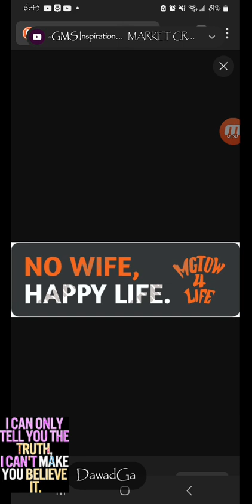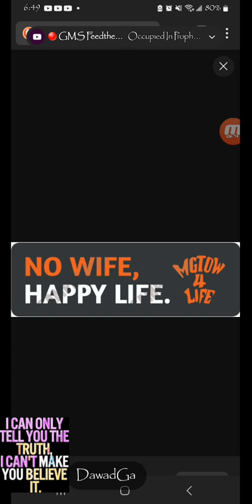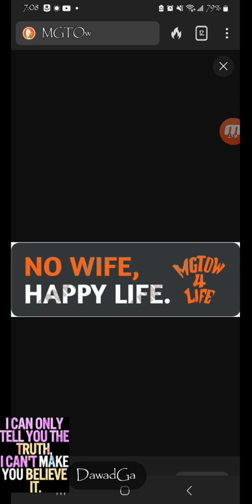MGTOW becoming more n more evident to these dillusional women